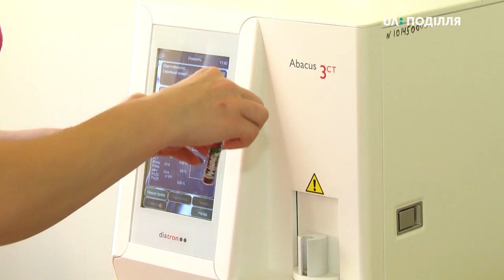Другий випадок захворювання на дифтерію за останні 10 років зафіксовано на Хмельниччині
Другий випадок захворювання на дифтерію за останні 10 років зафіксовано на Хмельниччині. Про це повідомила завідувачка відділенням Хмельницької міської інфекційної лікарні, Валентина Кузьміна. За її словами, пацієнт одужав і виписаний зі стаціонару. Нагадаю, перший аналогічний випадок захворювання на дифтерію  фіксували на Хмельниччині також цьогоріч - на початку серпня.